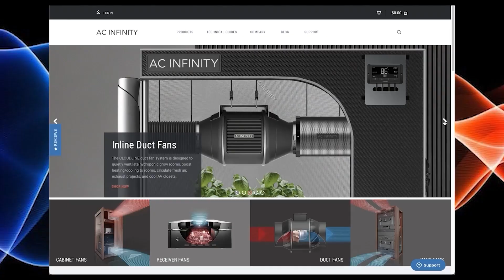Indoor Gardening Temperature, Humidity, VPD & CO2!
In this Garden Talk clip, Luke McCallen talks about ideal indoor gardening conditions. What are your thoughts on this?